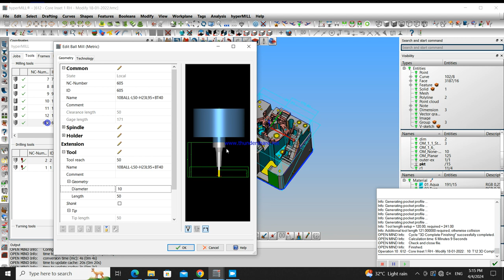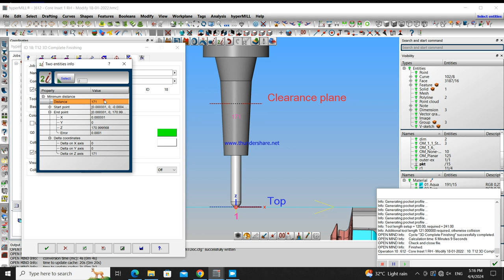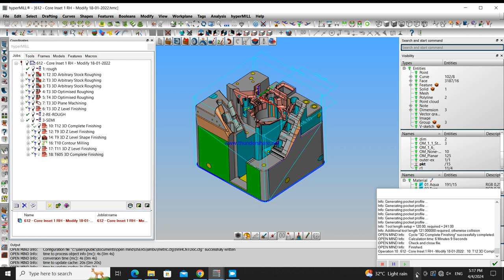HYPERMILL COPY HOLDER AND PASTE ANOTHER FILE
make curve on holder specification. then convert tool holder directly. copy toolholder one to another file directly paste...with machine cutting parametes include